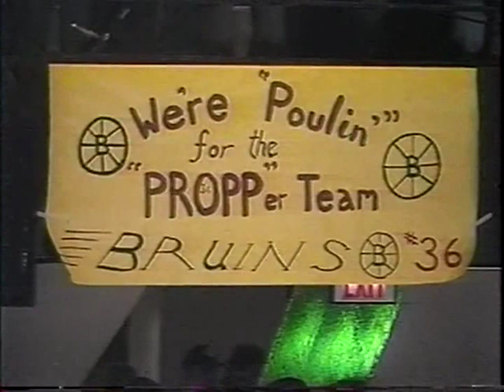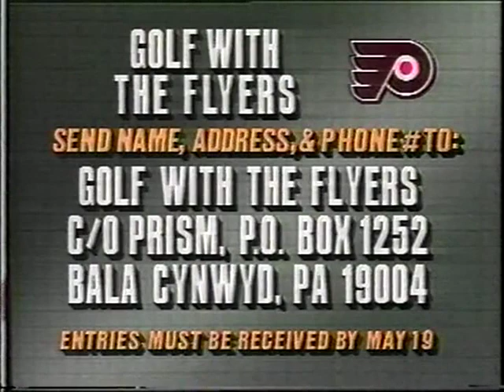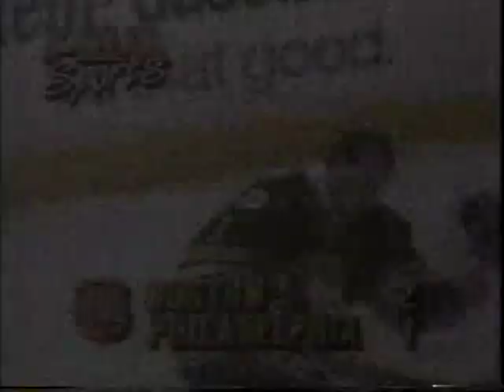NHL Mar.06/1990 Boston Bruins - Philadelphia Flyers